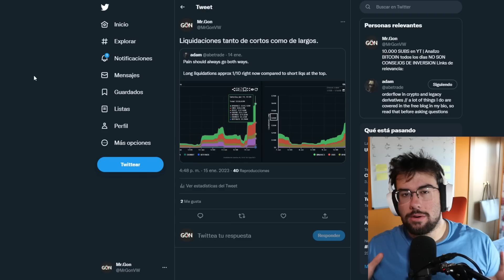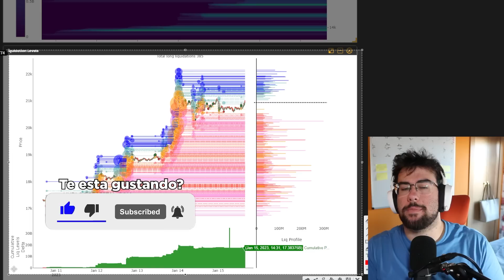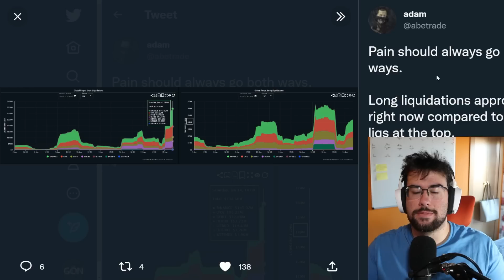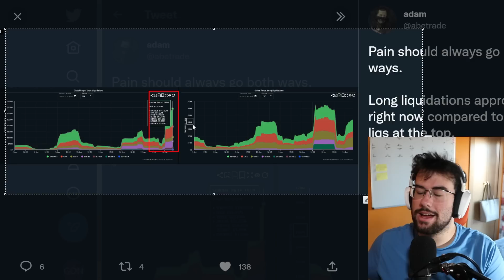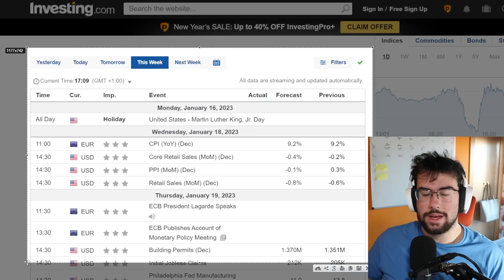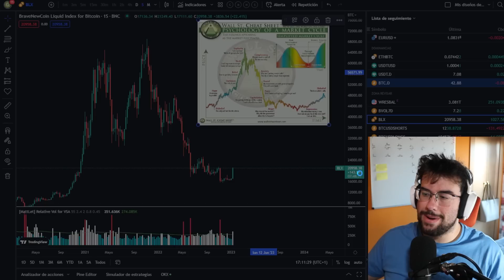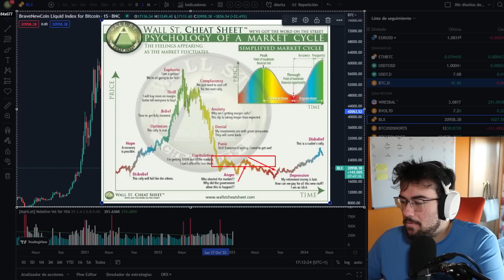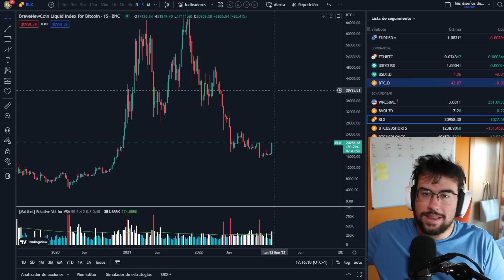ALGO NO CUADRA, Y SI ESTAMOS VIENDO ESTE ESCENARIO | NOTICIAS Y ANALISIS DE BITCOIN Y BOLSA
HOY NOTICIAS Y ANALISIS DE BITCOIN Y BOLSA AMERICANA

💫OKX: Gana hasta 10,000$ en tu bono de bienvenida💫
🕳TOP 2 Exchange
🕳Entras a la SALA DE TRADING